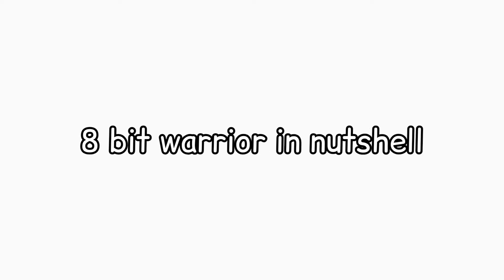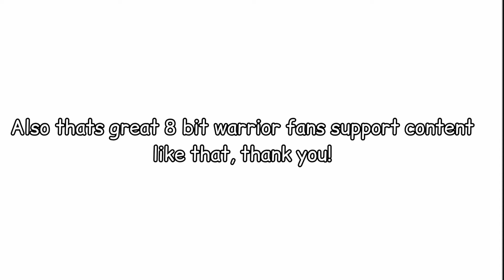8 bit warrior in nutshell or idk (book 2 #1)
description or idk x2